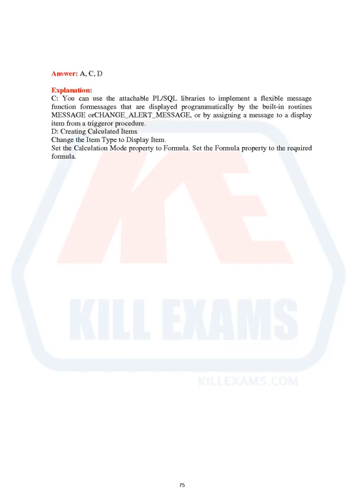Where can I get help to pass 1Z0-151 exam?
killexams.com helps millions of candidates pass the exams and get their certifications. We have thousands of successful reviews. Our dumps are reliable, affordable, updated and of really best quality to overcome the difficulties of any IT certifications. killexams.com exam dumps are latest updated in highly outclass manner on regular basis and material is released periodically. Latest killexams.com dumps are available in testing centers with whom we are maintaining our relationship to get latest material.

The killexams.com exam questions for 1Z0-151 Oracle Fusion Middleware 11g- Build Applications with Oracle Forms exam is mainly based on two accessible formats, PDF and Practice questions. PDF file carries all the exam questions, answers which makes your preparation easier. While the Practice questions are the complimentary feature in the exam product. Which helps to self-assess your progress. The evaluation tool also highlights your weak areas, where you need to put more efforts so that you can improve all your concerns.

Killexams.com recommend you to must try its free demo, you will notice the intuitive UI and also you will find it very easy to customize the preparation mode. But make sure that, the real 1Z0-151 product has more features than the trial version. If, you are contented with its demo then you can purchase the actual 1Z0-151 exam product. Avail 3 months Free updates upon purchase of 1Z0-151 Oracle Fusion Middleware 11g- Build Applications with Oracle Forms Exam questions. killexams.com offers you three months free update upon acquisition of 1Z0-151 Oracle Fusion Middleware 11g- Build Applications with Oracle Forms exam questions. Our expert team is always available at back end who updates the content as and when required.